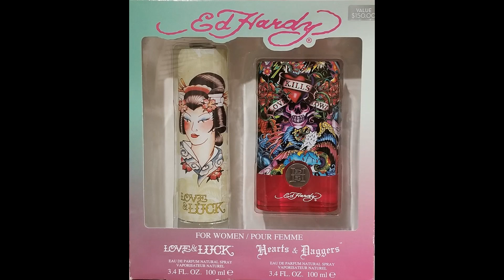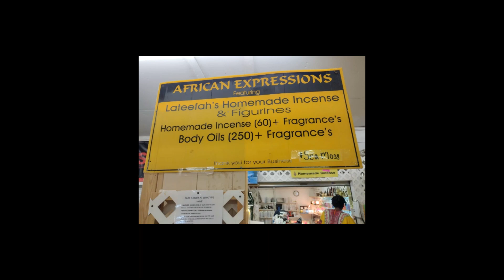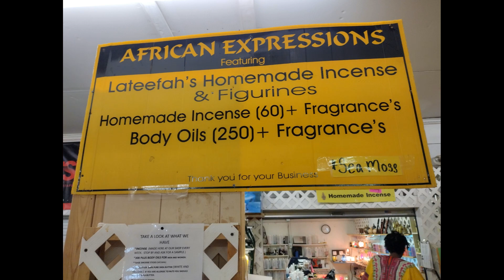Fancy Sandals Summer Graduation Weddings T W Flea Market Indoors Pensacola Fl weekends booth. 66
Visit the T W Flea Market Mall indoor and outdoor sellers! Such as African Expressions Indoors Perfume oils created for you. Incense and candles.  Carmen's Booth 66 for Footwear Sneakers and Perfumes. Many more to see inside and outdoors.OurFleaMarket.com. Join our network add your products to our website.